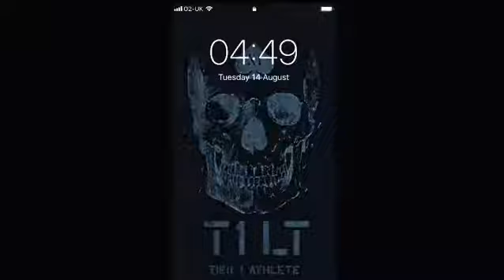T1LT Brother - Back in training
Follow and support the best kit and supplements on the market. Go cannibal and train insane like a Tier1 Warmachine.🇬🇧🇬🇧🇬🇧🇬🇧🇬🇧🇬🇧🇺🇸🇺🇸🇺🇸🇺🇸🇺🇸🇺🇸🇺🇸🇬🇧🇺🇸🇬🇧🇺🇸🇬🇧💯💯💯💯💯💯💯💯👍👍👍👍👍👍👍👍💪💪💪💪😎😎😎